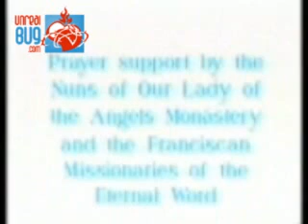Sacerdote Arrepentido 5/5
Segunda Oportunidad
Testimonio Mariano